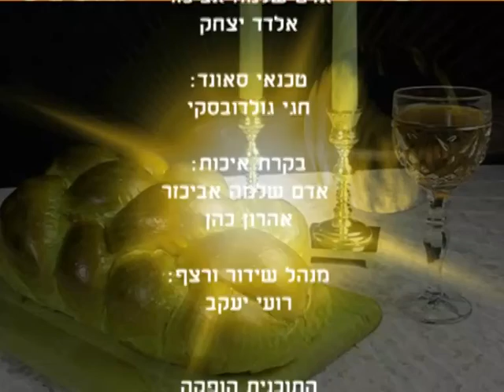הרב אופיר מלכה - הדחת כלים ושטיפת הריצפה ע''י גוי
הרב אופיר מלכה מסביר, מפרש ונותן טעם בהלכות שבת והפעם: מלאכת גוי בשבת